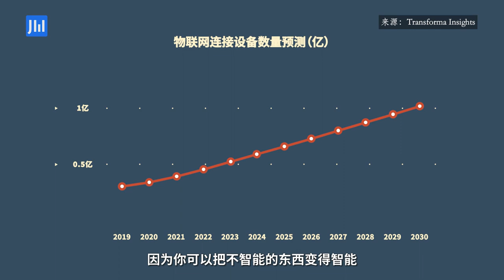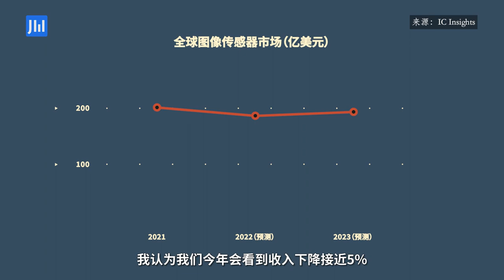2023 THE GOOD, THE BAD, AND THE HOPE 2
At the beginning of the new year, Vientiane will be renewed, and 2023 will be a year full of "chips". Can IoT ecology be the "sweet pastry" in the eyes of investors in 2023? And can the image sensor (CIS) market get out of the 13-year industry winter? In this issue, we invited Ahmed Banafa, a lecturer and academic consultant at San Jose State University, and Jeffrey Mathews, a senior analyst at Strategy Analytics (now part of TechInsights), to talk to us about the future of the IoT and image sensor industries.